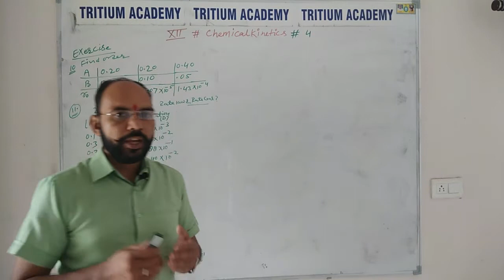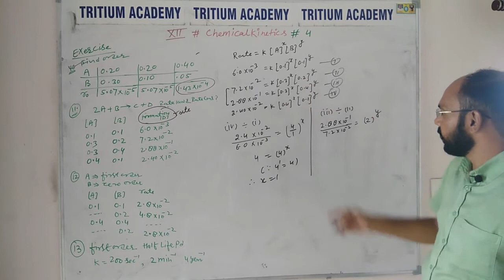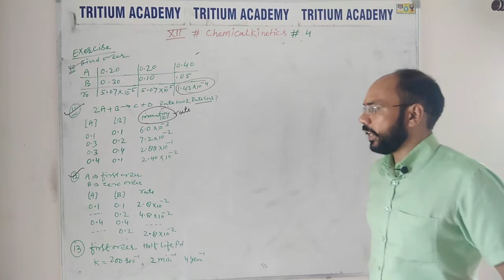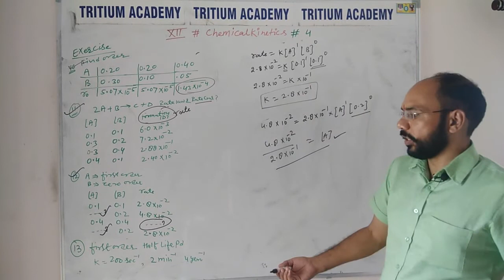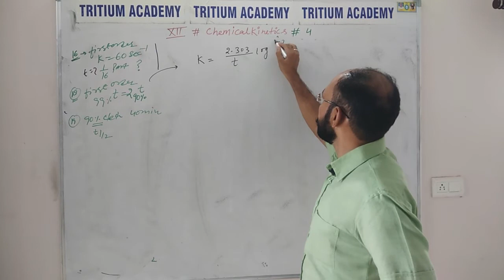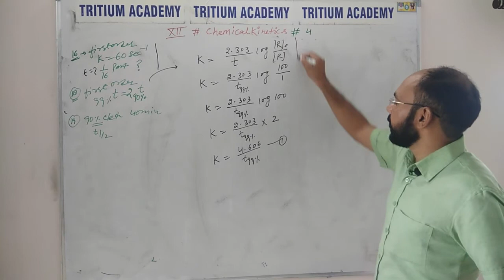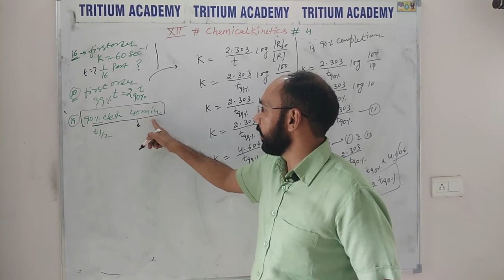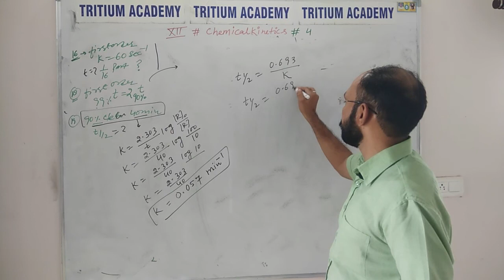Chemical kinetics class12|L-4|numerical problems on order and average rate|neet 2020|iit-jee 2020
Key Points:
Reaction rate is calculated using the formula rate = Δ[C]/Δt, where Δ[C] is the change in product concentration during time period Δt.
The rate of reaction can be observed by watching the disappearance of a reactant or the appearance of a product over time.
If a reaction produces a gas such as oxygen or carbon dioxide, there are two ways to measure the reaction rate: using a gas syringe to measure the gas produced, or calculating the reduction in the mass of the reaction solution.
If the reaction produces a precipitate, the amount formed can be used to determine reaction rate by measuring how long it takes for the forming precipitate to obscure the visibility of a cross through a conical flask.
Key Terms:
reaction rate: How fast or slowly a reaction takes place.
gas syringe: An item of laboratory equipment used to withdraw a volume of gas from a closed chemical system for measurement and/or analysis.
product: A chemical substance formed as a result of a chemical reaction.